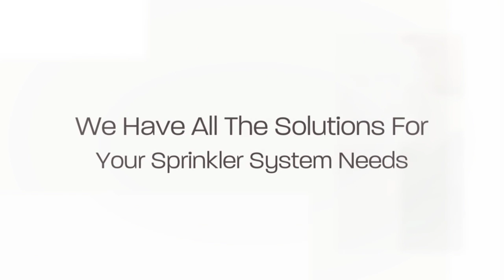Oyster Bay NY Lawn Sprinkler Installation Service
Since 1956, Automatic Lawn Sprinkler Corp. has installed custom designed automatic lawn sprinkler systems for residences, large estates, commercial projects, athletic fields, condominiums and apartment complexes throughout Oyster Bay New York.